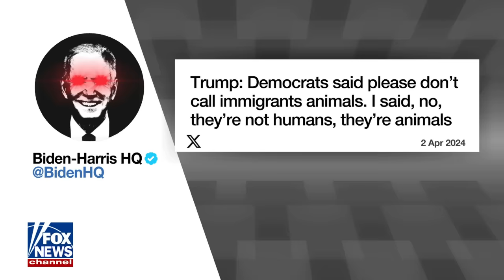‘FACTS BE DAMNED’: Media torched for latest Trump attack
Fox News contributor Joe Concha reacts to the media pouncing on former President Trump’s ‘illegal animal’ comment.